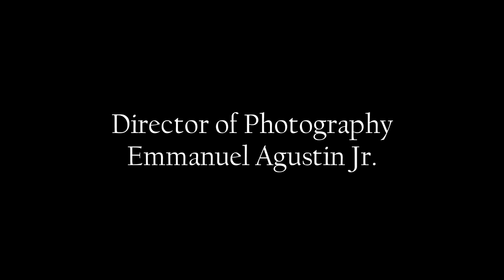RODEL MAYOL | THE COACH FT. JHACK TEPORA & MARLON TAPALES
Open Me